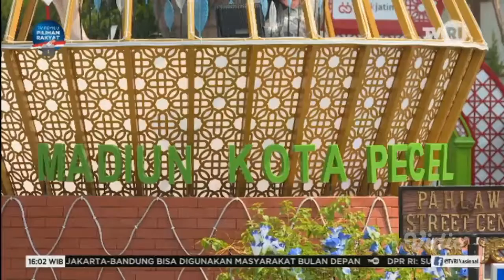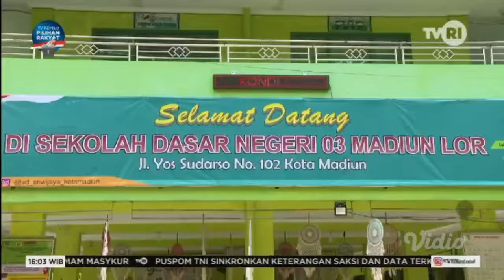Olahraga Tradisional (3 September 2023) [FULL]